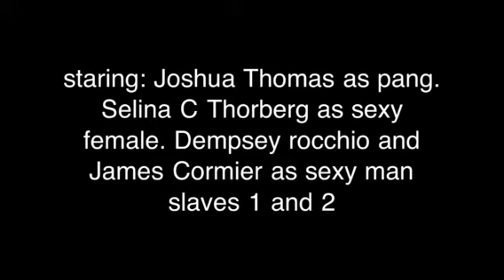"Best music video ever made"- Elton John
Hot hot youth it a sweet video.